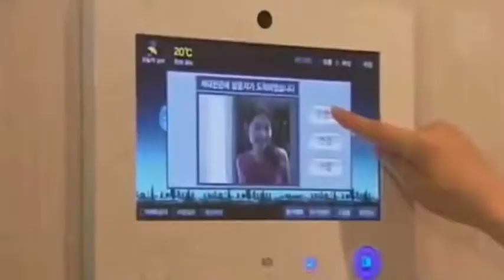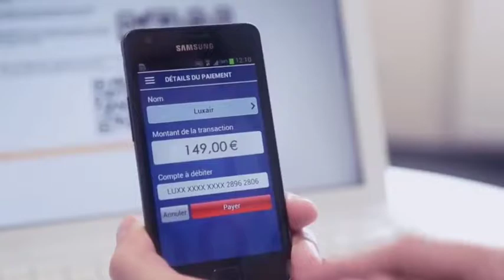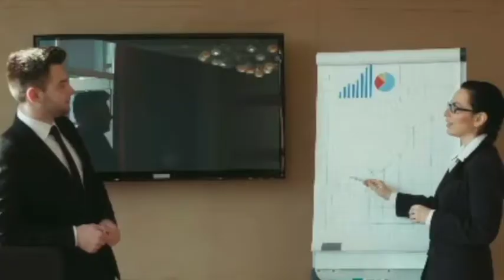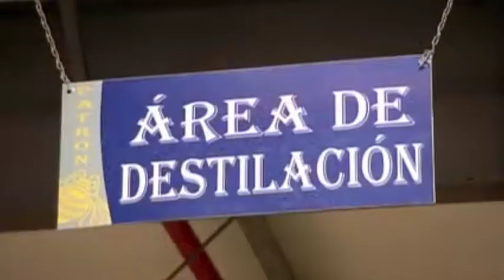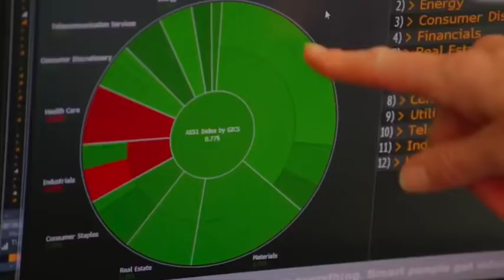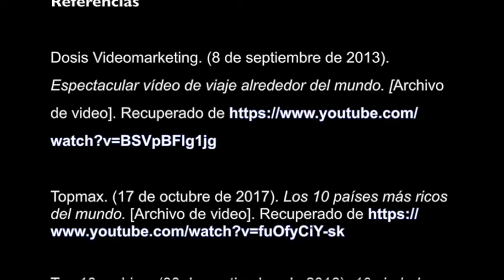Industrial Engineering, Motivation that Excites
Industrial Engineers UP GDL
IISE STUDENT CHAPTERS – YOUTUBE VIDEO CONTEST